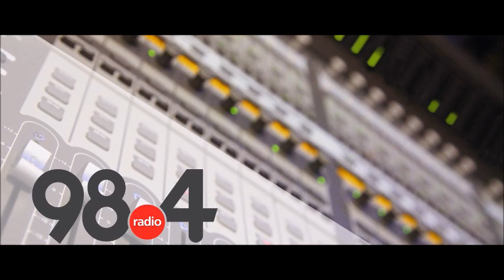Μεσημβρινό Δελτίο Ειδήσεων 14-9-21